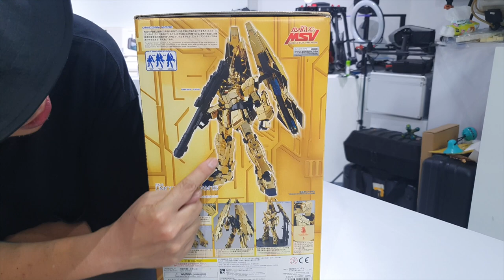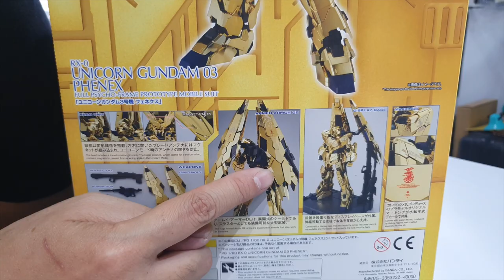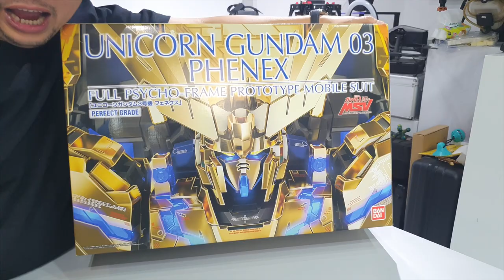แกะกล่อง PG RX-0 Unicorn Gundam 03 Phenex